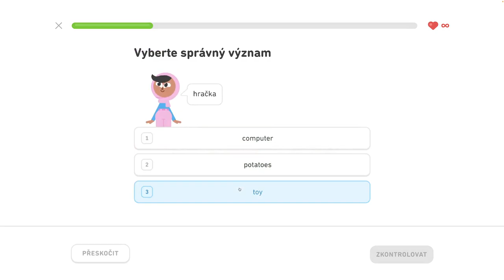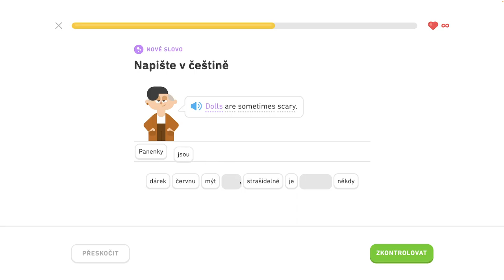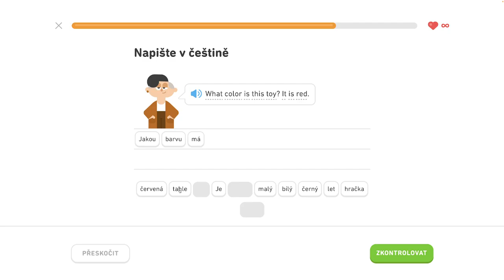🇺🇸 S2, J4 - Diskutujte o narodeninách 5/6 - Diskutujte o narodeninách, popíšte sťahovanie